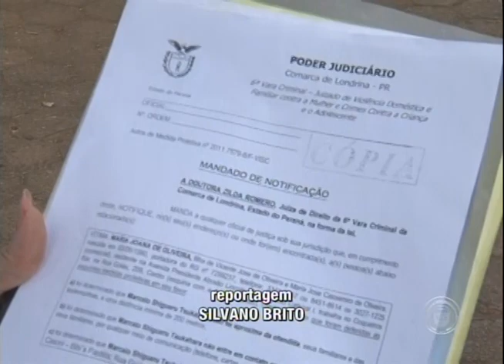Acusado de bigamia tem prisão decretada pela Justiça